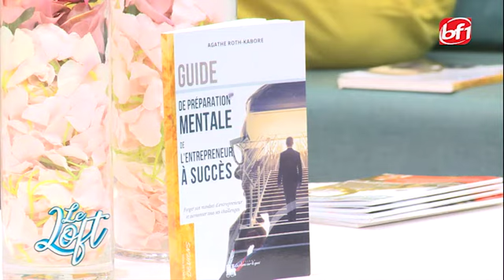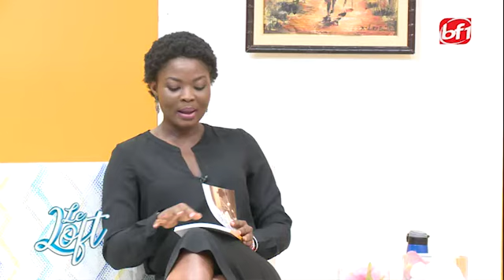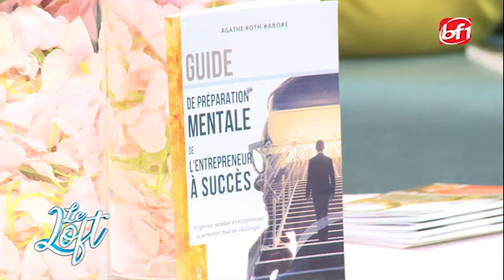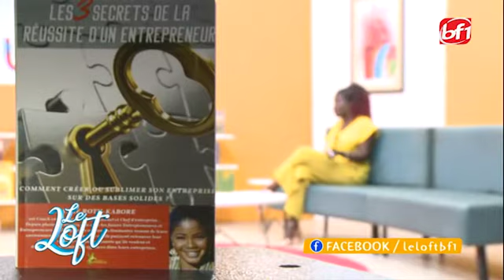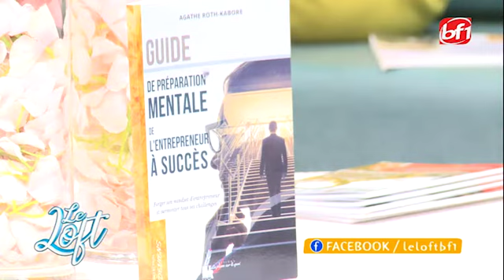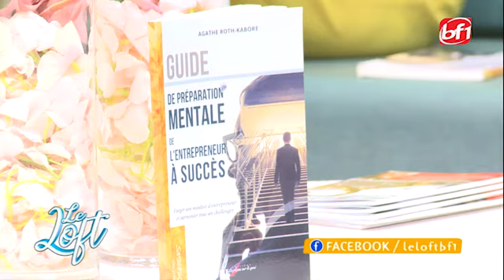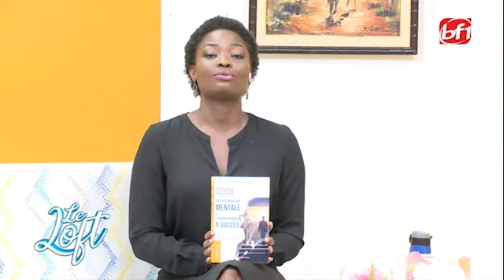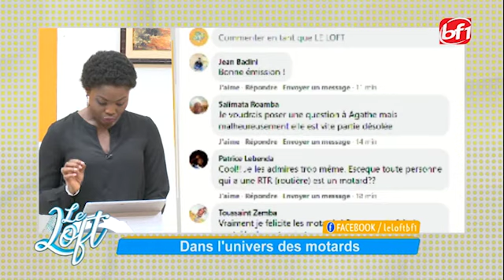Le Loft avec le club de MOTARDS West Coast Adventure - BF1TV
Le Loft du 19 octobre 2020 présenté par Stéphanie ZONGO